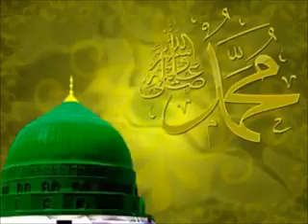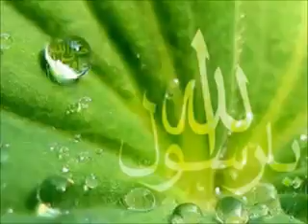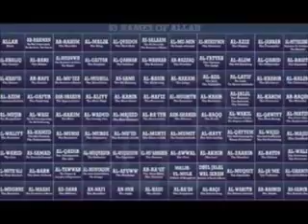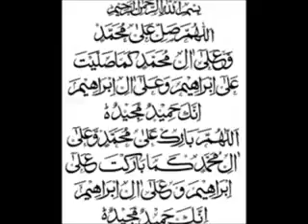Huzoor saws kee chand baatayn